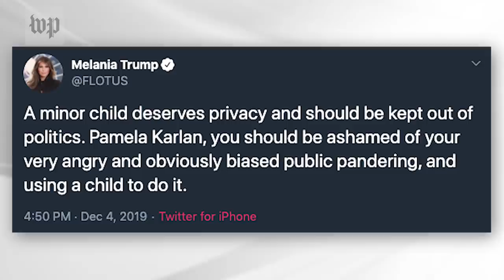Barron Trump kept coming up in the impeachment hearing. Here’s why.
Stanford Law School professor Pamela S. Karlan made a joke about monarchical barons and President Trump’s son Barron during the House Judiciary Committee’s first impeachment inquiry hearing on Dec. 4.